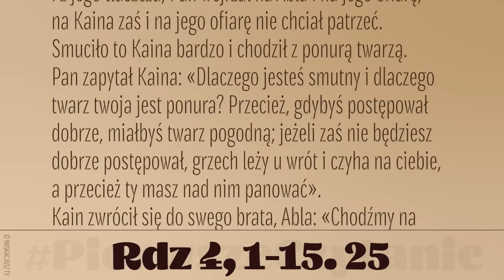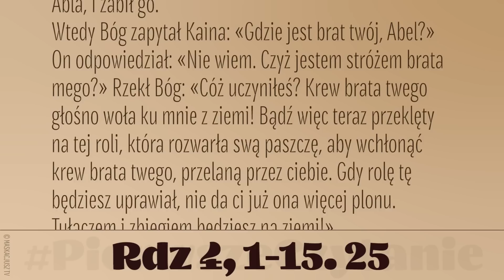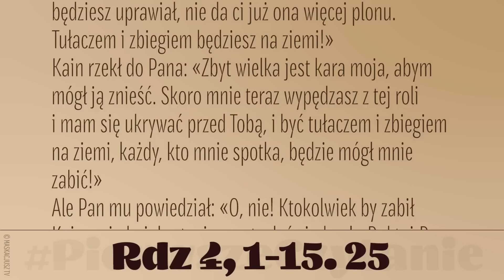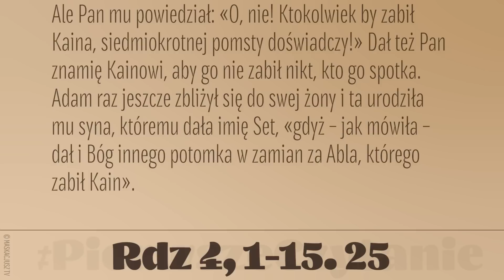PierwszeCzytanie | 13 lutego 2023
13 lutego 2023
Rdz 4, 1-15. 25
Adam zbliżył się do swej żony, Ewy. A ona poczęła i urodziła Kaina, i rzekła: «Otrzymałam mężczyznę od Pana». A potem urodziła jeszcze Abla, jego brata. Abel był pasterzem trzód, a Kain uprawiał rolę.
Gdy po jakimś czasie Kain składał Panu w ofierze płody roli, i również Abel składał pierwociny z drobnego bydła i z jego tłuszczu, Pan wejrzał na Abla i na jego ofiarę; na Kaina zaś i na jego ofiarę nie chciał patrzeć. Smuciło to Kaina bardzo i chodził z ponurą twarzą.
Pan zapytał Kaina: «Dlaczego jesteś smutny i dlaczego twarz twoja jest ponura? Przecież, gdybyś postępował dobrze, miałbyś twarz pogodną; jeżeli zaś nie będziesz dobrze postępował, grzech leży u wrót i czyha na ciebie, a przecież ty masz nad nim panować».
Kain zwrócił się do swego brata, Abla: «Chodźmy na pole». A gdy byli na polu, Kain rzucił się na swego brata, Abla, i zabił go.
Wtedy Bóg zapytał Kaina: «Gdzie jest brat twój, Abel?» On odpowiedział: «Nie wiem. Czyż jestem stróżem brata mego?» Rzekł Bóg: «Cóż uczyniłeś? Krew brata twego głośno woła ku mnie z ziemi! Bądź więc teraz przeklęty na tej roli, która rozwarła swą paszczę, aby wchłonąć krew brata twego, przelaną przez ciebie. Gdy rolę tę będziesz uprawiał, nie da ci już ona więcej plonu. Tułaczem i zbiegiem będziesz na ziemi!»
Kain rzekł do Pana: «Zbyt wielka jest kara moja, abym mógł ją znieść. Skoro mnie teraz wypędzasz z tej roli i mam się ukrywać przed Tobą, i być tułaczem i zbiegiem na ziemi, każdy, kto mnie spotka, będzie mógł mnie zabić!»
Ale Pan mu powiedział: «O, nie! Ktokolwiek by zabił Kaina, siedmiokrotnej pomsty doświadczy!» Dał też Pan znamię Kainowi, aby go nie zabił nikt, kto go spotka.
Adam raz jeszcze zbliżył się do swej żony i ta urodziła mu syna, któremu dała imię Set, «gdyż – jak mówiła – dał i Bóg innego potomka w zamian za Abla, którego zabił Kain».